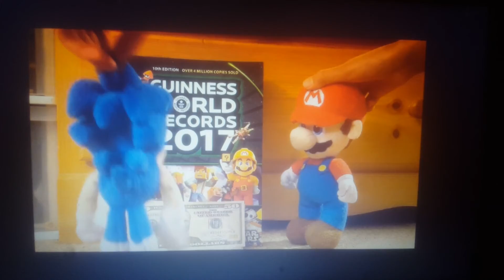Mario & Sonic The Movie (2008) Part 16